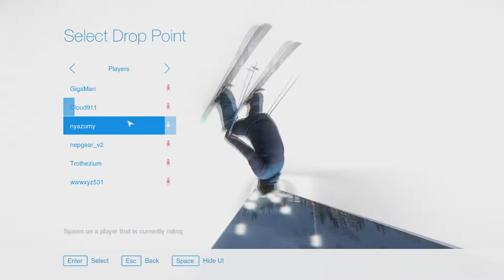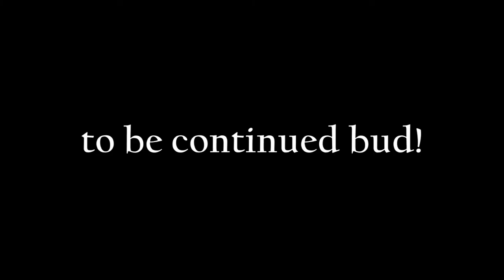MISTAKES WERE MADE, BUD! - SNOW Gameplay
Chris and John attempt to enjoy some much needed relaxation time by hitting the slopes. Hitting them hard. And sustaining injuries. Wish you were here!

We get our music from Incomptech! They are awesome!